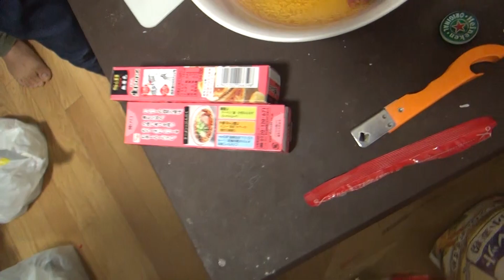にしもっちゃんのおもてなし料理②【本場ブラジル仕込みのシュラスコ】